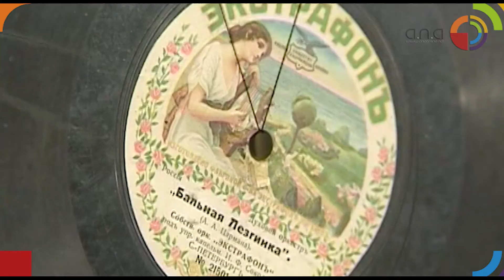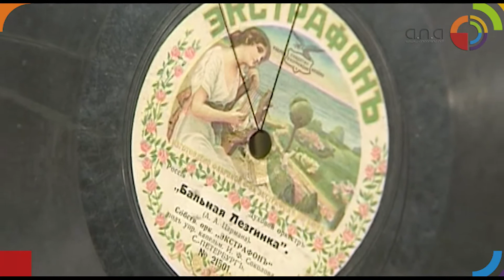بيلاروسيا | متحف يسرد التاريخ بالآلات الموسيقية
روسيا البيضاء أو بيلاروس (بالبيلاروسية: Беларусь وتلفظ [bʲɛ.ɫa.rusʲ]) دولة حبيسة في أوروبا الشرقية تحدها الدول التالية باتجاه الشرق روسيا إلى الجنوب وأوكرانيا إلى الغرب بولندا إلى الشمال ليتوانيا ولاتفيا . عاصمتها مينسك ومن المدن الرئيسية الأخرى بريست وغرودنو وغوميل وموغيلوف وفيتيبسك. تشكل الغابات 40% من مساحة البلاد البالغة 207,600 كم². أقوى قطاعاتها الاقتصادية هي الزراعة والصناعة.

Belarus, officially the Republic of Belarus and formerly known as Byelorussia or Belorussia, is a landlocked country in Eastern Europe. It is bordered by Russia to the northeast, Ukraine to the south, Poland to the west, and Lithuania and Latvia to the northwest. Its capital and most populous city is Minsk.

Дзяржаўныя мовы — беларуская і руская. У краіне 6 абласцей, якія складаюцца са 118 раёнаў, у якіх маюцца 113 гарадоў, 109 пасёлкаў гарадскога тыпу, 24 583 сельскія населеныя пункты (вёскі, аграгарадкі, пасёлкі, хутары).
Сталіца Рэспублікі Беларусь і самы буйны горад дзяржавы — Мінск. Ён мае асаблівы статус горада рэспубліканскага падпарадкавання.